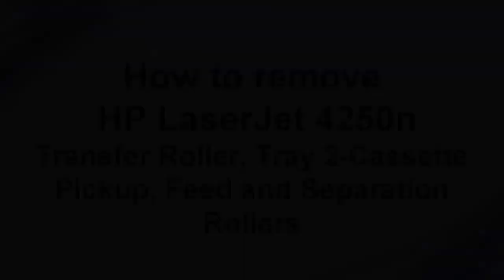How to remove HP LaserJet 4250n Transfer roller, Cassette Pickup, feed and separation rollers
Maintenance Kit:
Cassette pickup roller, Feed roller, Separation roller and Transfer roller with tool